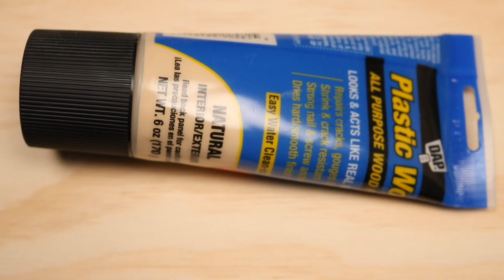How to hide screws in wood with countersink bit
Hiding screws in wood can be done in many ways. In this video I'm using 3/8" wooden plugs and "Dap Plastic Wood Filler".  The plug is glued down with wood glue and leveled with a flush cut trim Saw. After both dried and sanded with 180 grit the comparison of these two methods is pretty questionable.